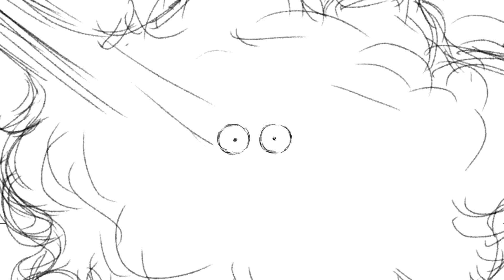Ken VS Super Smash Bros (Street Fighter VS Nintendo) Animation - GAME SHENANIGANS! 💪🏼🔥💥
Super Smash Bros vs. Street Fighter. Ken joins Super Smash Brothers hoping to find a suitable challenger. However, when he is faced with Super Mario, Ken decides Mario is not a suitable opponent. Ken is about to find out that you shouldn't judge the Super Smash Brothers characters on their cute and innocent looks alone as he battles against the likes of Sonic the Hedgehog, Wario, Star-Fox, Captain Falcon, Charizard, and the elusive mastermind Kirby. With the odds stacked against him can Ken Masters survive? Perhaps with Ryu by his side, he might stand a chance...

Subtitles are available in English, Portuguese, Spanish and Italian.

Super Smash Bros Ultimate Parody Animation.
大乱闘スマッシュブラザーズ SPECIAL